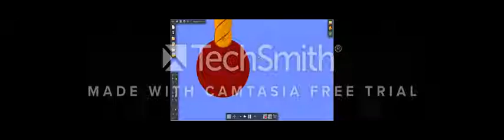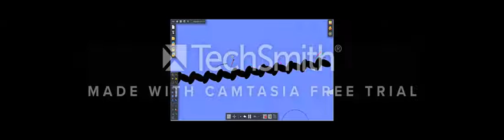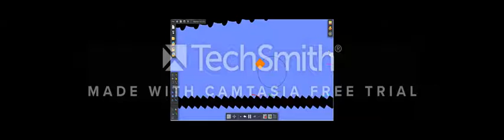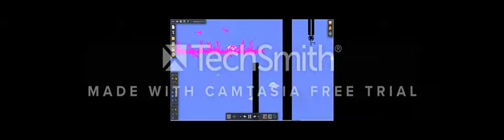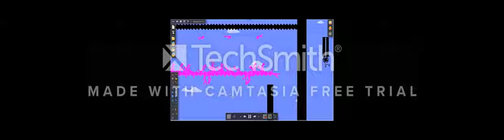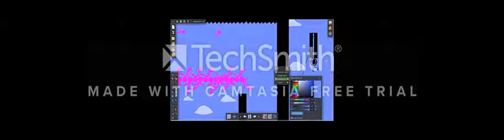YinYangFan's Algodoo Marble Elimination - Episode 7